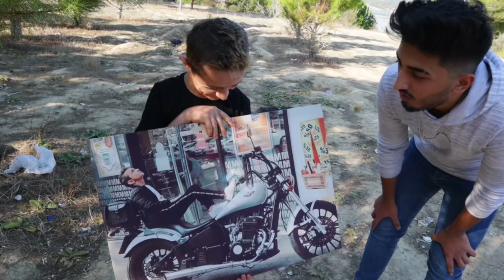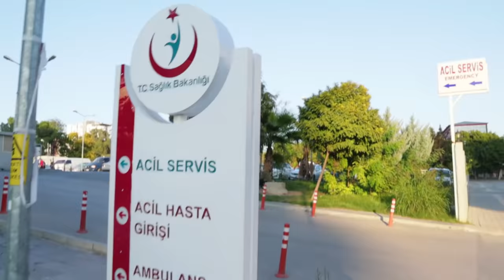KÖTÜ SON ! UÇURUMDAN DÜŞTÜK ! HASTANEYE KALDIRILDIK !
Selam arkadaşlar, ben Emre gül. Bugün özel eşyalarımızı uçurumdan aşşağıya atacaktık fakat eşya yerine arkadaşımız aşşağıya düştü. İyi seyirler...